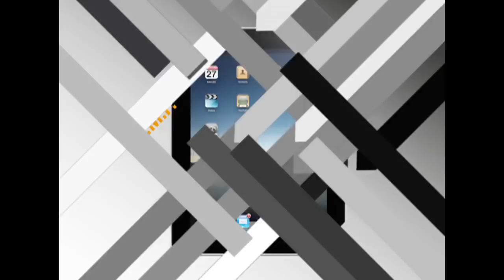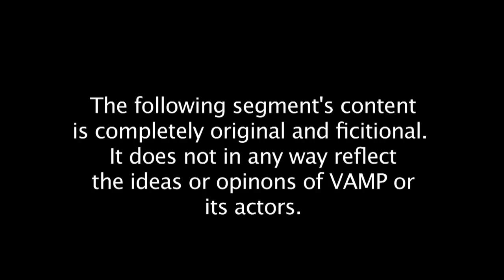VAMP Season 2 Episode 3 4500 Edition! (Part 4 of 6)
Bryn Behrenshausen takes a look at the latest technology news, and another installment of Dan Keener's The Office.